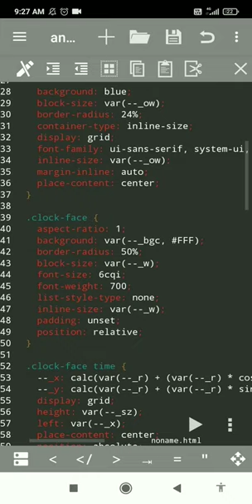Analog Clock Using Pure HTML, CSS and JavaScript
In this video, we will create a clock with hour, minute and second hand using Pure HTML CSS and JS